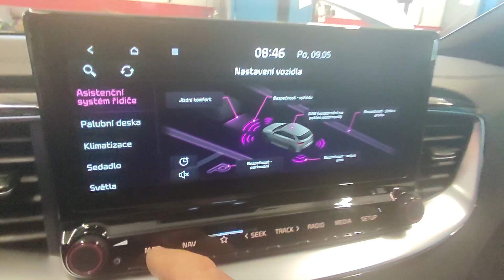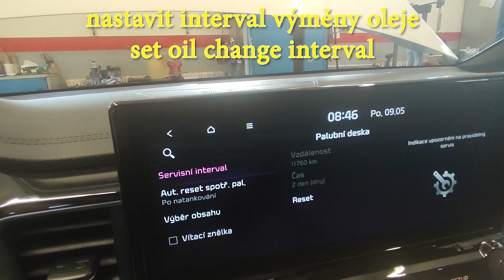Kia Ceed, Hyundai I30 - motor oil change ( výměna oleje a filtru motoru)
Kia Ceed, Hyundai I30 - výměna oleje v motoru a filtru
Kia Ceed, Hyundai I30 - motor oil and filter change
Kia Ceed, Hyundai I30 - Motoröl und Filterwechsel
Kia Ceed, Hyundai I30 - заміна моторного масла і фільтрів
Kia Ceed, Hyundai I30 - cambio olio motore e filtro